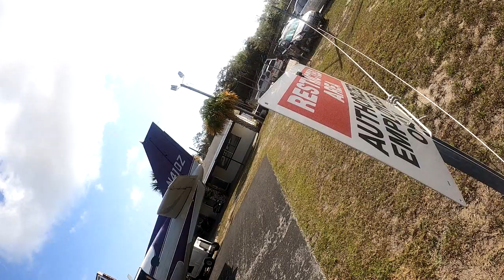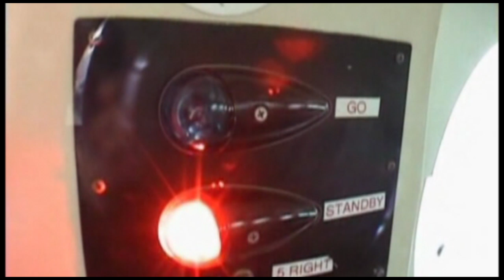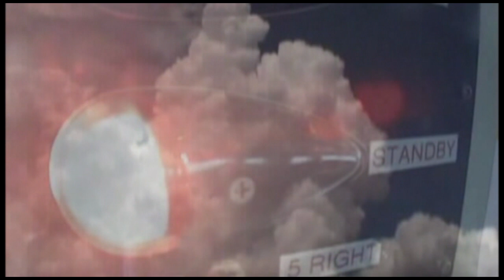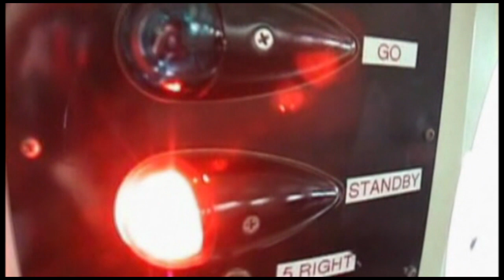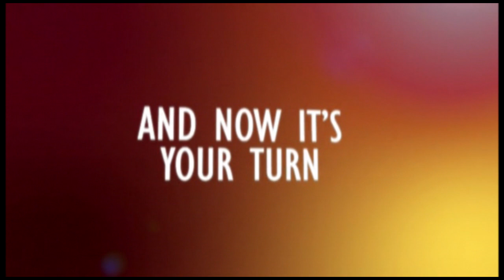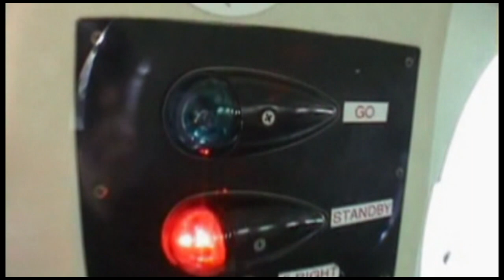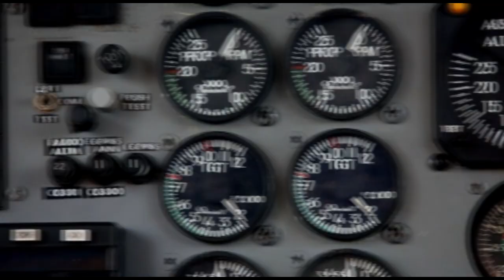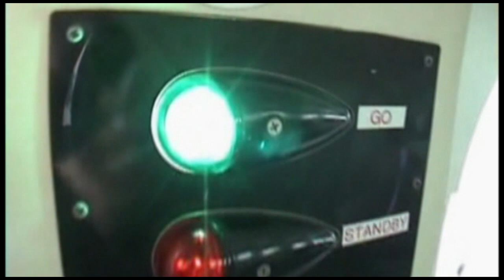Skydive Space Center-3/05/2023-Load 1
Position Name
00:01 Spencer
04:49 Patrick
09:25 Trent
15:27 James
21:43 Jordan